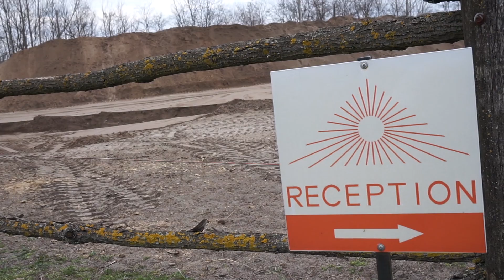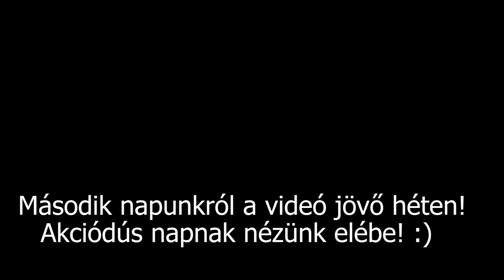Let'sGo #2 - Ruzsa és Homoki Lodge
Cicával eljöttünk pihenni egy kicsit Ruzsára, mit sem tudva arról, hogy mennyire nyugtató hatása van ennek a vidéki közegnek.